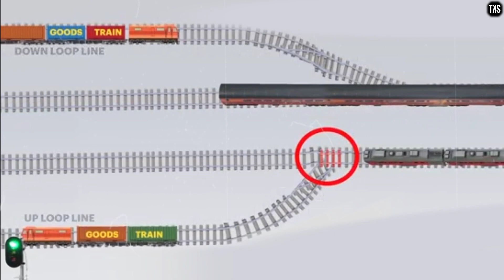कब और कैसे हुआ ट्रेन हादसा | Odhisa train accident | odhisa hadsa | odhisa train news | TKS